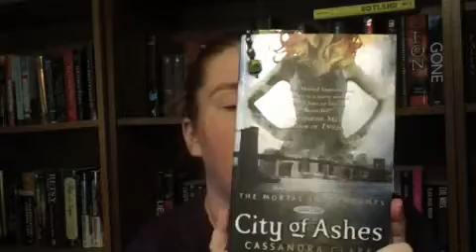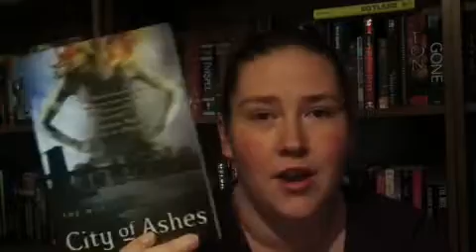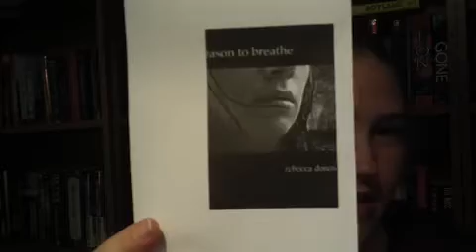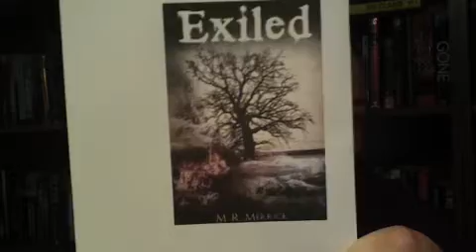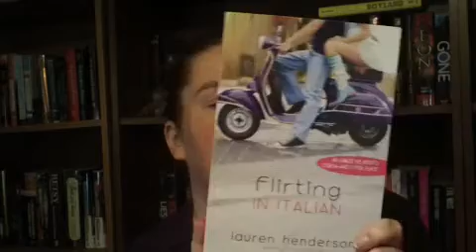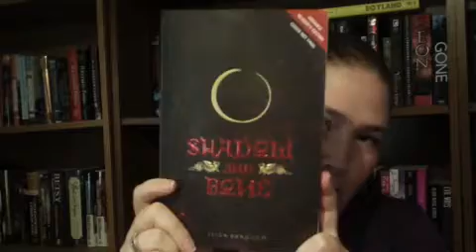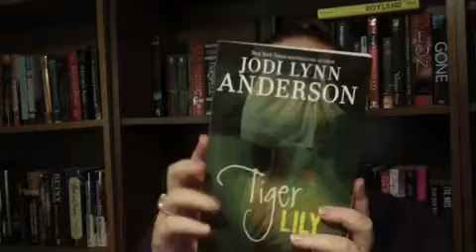May 2012 TBR Pile (Reading Angel)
Books Mentioned:

Unspoken by Sarah Rees Brennan
Never Enough by Denise Jaden
City of Ashes by Cassandra Clare
Reason to Breathe by Rebecca Donovan
Insurgent by Veronica Roth
Deadlocked by Charlaine Harris
Shift by Jeri Smith-Ready
Shine by Jeri Smith-Ready
Eve by Anna Carey
A Need So Beautiful by Suzanne Young
Tiger Lily by Jodi Lynn Anderson
Gilt by Katherine Longshore
Shadow & Bone by Leigh Bardugo
Flirting in Italian by Lauren Henderson
Bad Taste in Boys by Carrie Harris
Thirteen Reasons Why by Jay Asher
Exiled by MR Merrick
Liesl & Po by Lauren Oliver